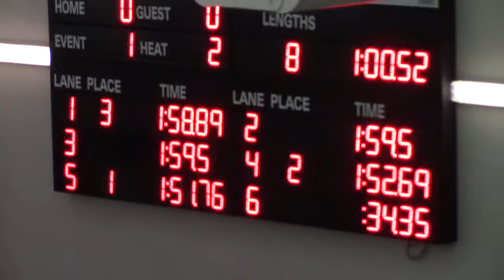2017/11/30 Naples, 200 Med Relay, Aidan